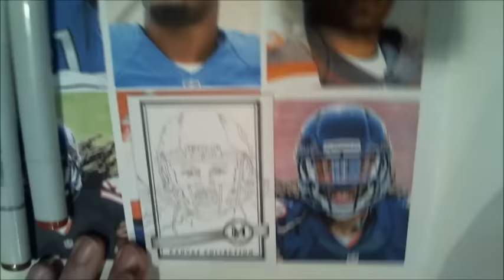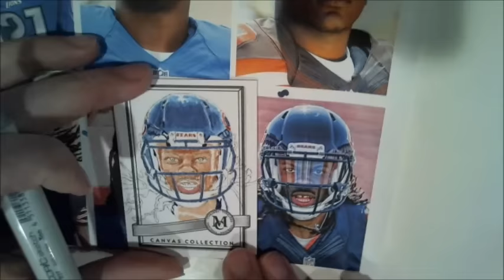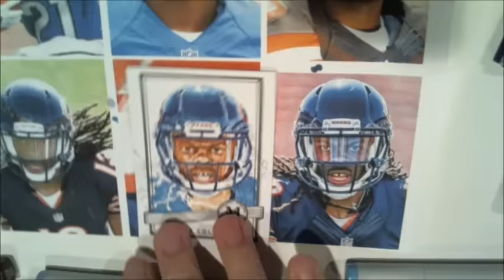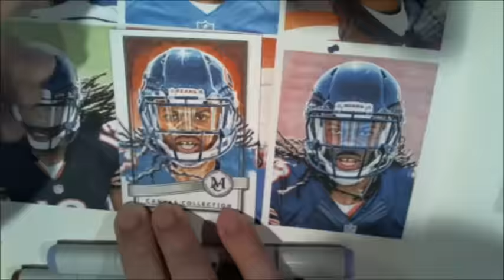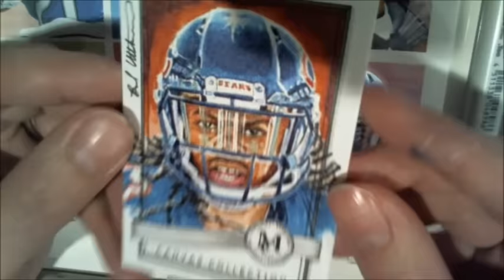2015 Topps Museum Football: Kevin White sketch card time lapse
Check out artist Brad Utterstrom create a sketch card of Chicago Bears' Kevin White for 2015 Topps Museum Football.